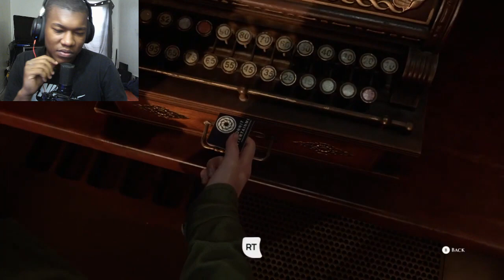All Jump Scare Scenes - The Dark Pictures Anthology: The Devil in Me Reaction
The Dark Pictures Anthology: The Devil in Me,All Jump Scare Scenes,All Jump Scares Scenes,All,Jump,Scare,Scenes,All Jump Scare,All Jump Scares,Jump Scare,Jump Scares,Scares,Scene,tdpa,The Dark Pictures,The Dark Pictures Anthology,The Devil in Me,Achievement,Walkthrough,Playthrough,Gameplay,Story,Main,Game,Missions,Campaign,Find,Locate,Location,Locations,How,Where,To,In,The,Get,And,Guide,Help,Pc,Ps5,Ps4,Xbox,Steam,cutscenes,cinematics,freak,out,freaking,moment,moments